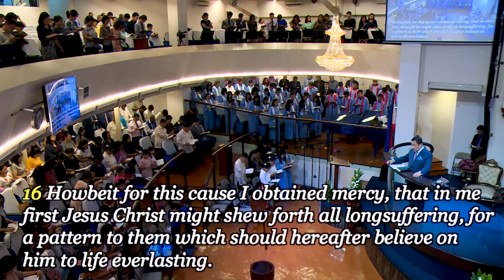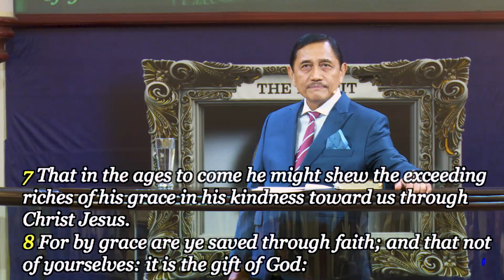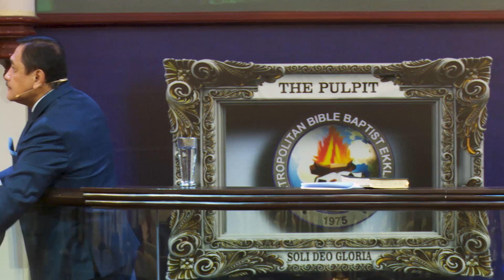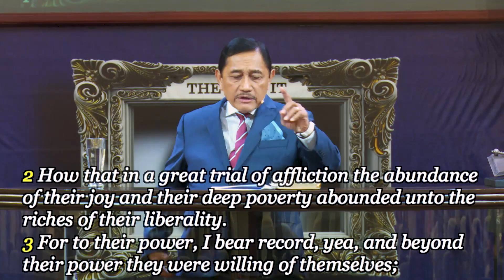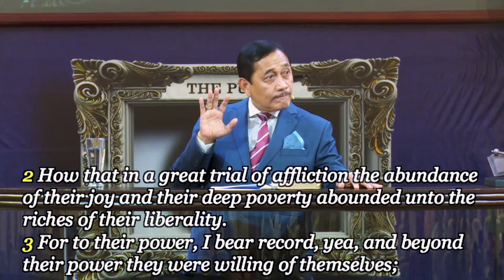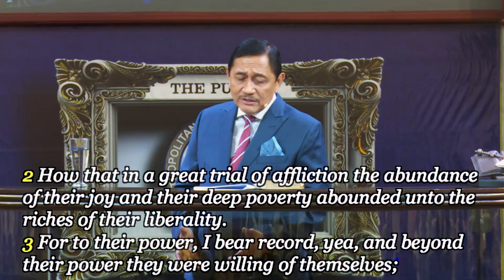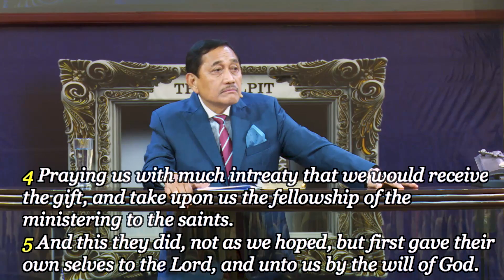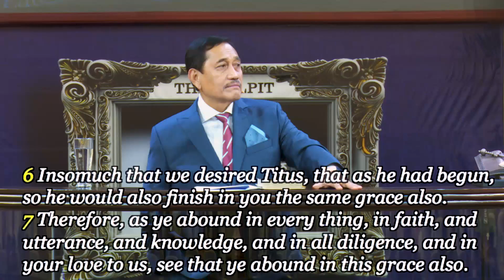Our Legacy, Our Heritage: The Grace of Our Lord Jesus Christ (2019) - Dr. Benny M. Abante, Jr.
Title: Jesus, the Greatest Teacher
Speaker: Dr. Benny M. Abante, Jr.
Service: Sunday Evening Service
Date: July 07, 2019